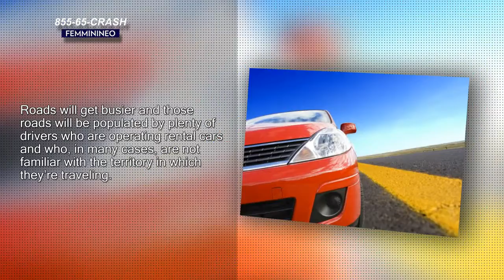Holiday Car Rental Accidents | 85565CRASH.com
As the holidays quickly approach, holiday travels will intensify. Roads will get busier. And those roads will be populated by plenty of drivers who are operating rental cars and who, in many cases, are not familiar with the territory in which they’re traveling. Unfamiliarity with a highway or area can lead to a greater chance of auto accidents. And when a rental car is involved in a collision, the situation becomes even more complicated.

Do You Need Rental Car Insurance?

The first question you have to tackle when renting a car is whether or not you should get renter’s insurance. You may be inclined to say no to renter’s insurance simply to avoid a higher cost. And you may so no because you think you have coverage through your personal auto insurance. The smartest thing you can do is confirm with the rental company what kind of coverage you have with them under your rental contract – if any – if you don’t opt for the additional collision damage waiver they’re offering.

It is also essential for you to contact your own car insurance company to find out whether or not you have any rental car insurance benefits through your no-fault Michigan car insurance policy. Does it apply to a car accident out of state? Does it cover car rentals? Covering your tracks is the first step to ensuring your safety in case of a rental car crash. Ideally, you won’t need to call on any insurance providers at all, but it is better to know where you stand rather than be stuck in a difficult situation with no idea what your benefits or financial responsibilities are or will be.

Causes of Rental Car Crashes

If you need to use your GPS to get around an area that you are unaccustomed to, you are automatically in the distracted driver category. Whether the GPS is built into your car, broadcast via your Bluetooth, or operated through your phone, looking away from the road even momentarily to check your direction is a distraction.

General smartphone use is also a major problem for drivers. Even though you may be traveling in an area you know well, the rental vehicle you’re operating is foreign to you, and that always comes with an adjustment period. If you spend that time being distracted by texts, phone calls, and emails, your chances of being involved in a rental car crash increase.

Naturally, at holiday time, there is plenty of revelry. Parties, celebrations, and gatherings often include plenty of alcohol, and far too much drinking and driving afterward. While you should never drink and drive no matter what vehicle you have in your possession, getting into a car crash with a rental car while under the influence will create a very complicated situation for you.

Types of Rental Car Insurance

Of course, your rental car is covered by insurance – the rental car company is legally obligated to have liability insurance on all of their vehicles. Depending on the rental car enterprise that you use, however, the benefits they offer to you as a renter can vary. It’s up to you to determine if you need additional protection beyond liability insurance. The options for insurance coverage through the rental agency may include a loss damage waiver or a collision damage waiver, both of which cover against a lost, damaged, or stolen car. Any injuries suffered in a car crash should be covered by personal accident insurance, and if you have valuable items traveling with you that you want to protect, personal effects coverage should be considered.